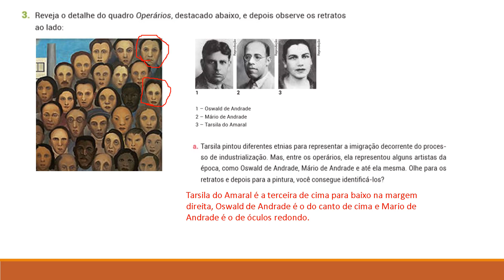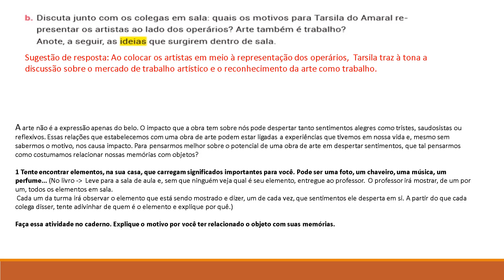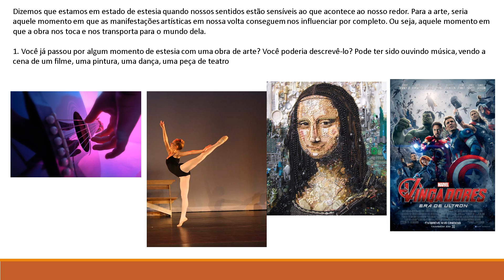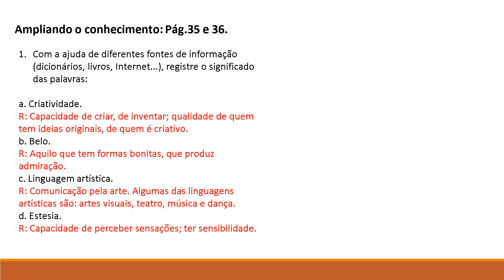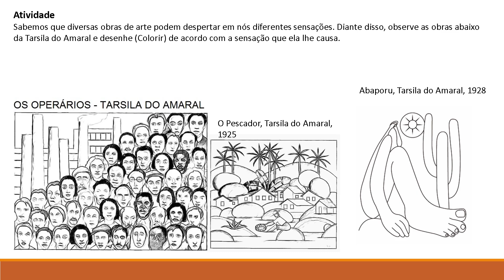IAM - 6º ANO - ARTE (CORREÇÃO PÁG 33 A 36 DO LIVRO E ATIVIDADES ) 15/04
Correção das atividades do livros - 15/04
Professora: Patrica Macedo